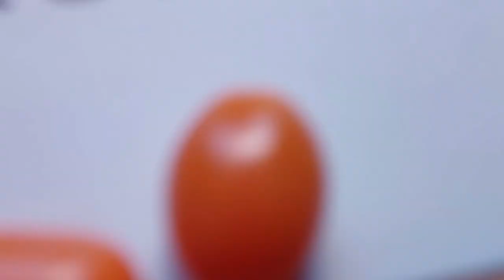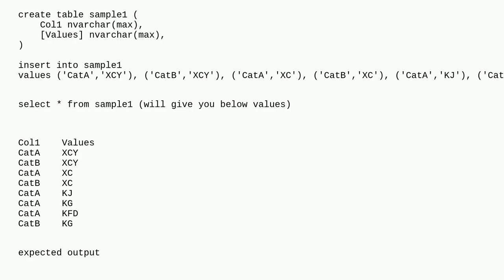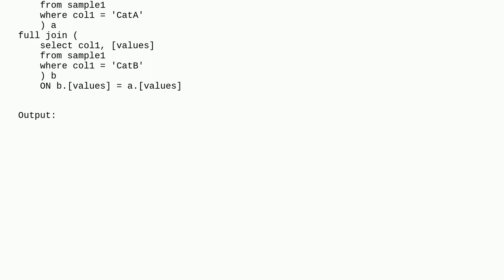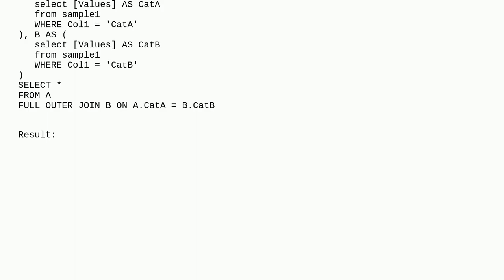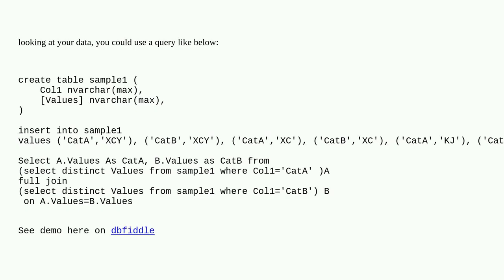Transpose rows to columns in SQL with categorical values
A special thanks goes out to the community

  sql-server sql